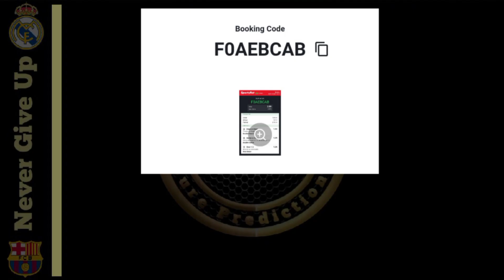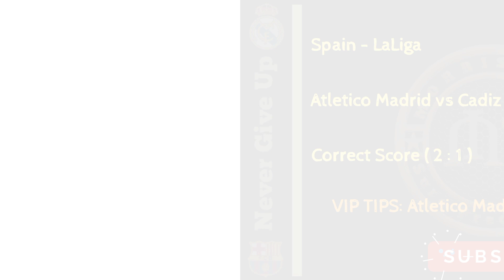CORRECT SCORE FOOTBALL PREDICTIONS TODAY 03/05/2023| SOCCERPREDICTIONS BETTING STRATEGY|BETTINGTIPS.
CORRECT SCORE FOOTBALL PREDICTIONS TIPS 03/05/2023 |SOCCER PREDICTIONS|BETTING STRATEGY,
England - Premier League
Man City vs West Ham
Liverpool vs Fulham FC
Italy - Serie A
Juventus vs US Lecce
Atalanta vs Spezia Calcio
AC Monza vs Roma
US Salernitana vs Fiorentina
Sampdoria vs FC Torino
Verona vs Inter
AC Milan vs US Cremonese
Lazio vs Sassuolo
Spain - LaLiga
Getafe vs Celta
Atletico Madrid vs Cadiz CF
Valencia vs Villarreal
France - Ligue 1
Brest vs Nantes
Germany - DFB Pokal
Stuttgart vs Eintracht
South Africa - Premiership
Orlando Pirates vs Royal AM
Ukraine - Premier League
Shakhtar Donetsk vs Minaj
Bulgaria - Parva Liga
Ludogorets vs Beroe Stara Zagora
FOOTBALL PREDICTIONS TODAY FREE 03 MAY 2023
betting expert, Predictions Football today 03/05/2023;Prediction Football today betting expert, football predictions today,
prediction match
Predictions football today 03 MAY 2023
Sports Betting
bet tips football MAY 03, 2023 FOOTBALL PREDICTIONS